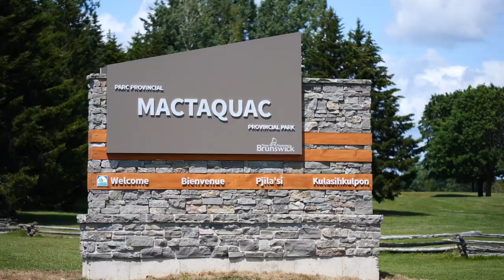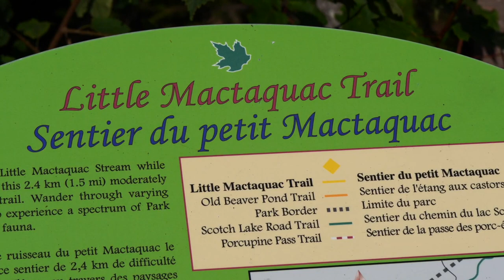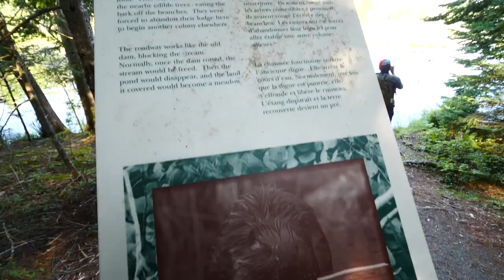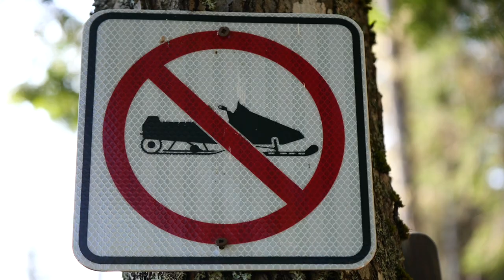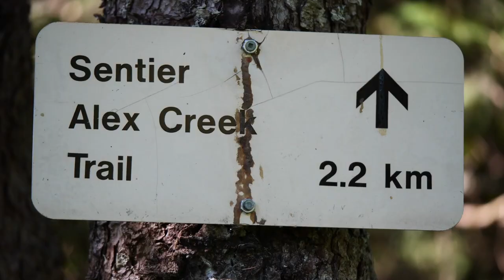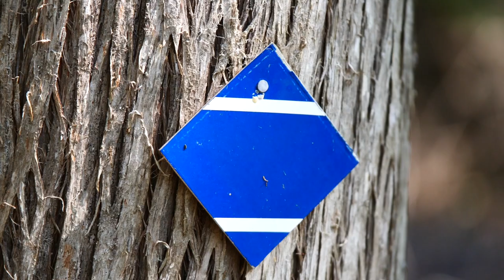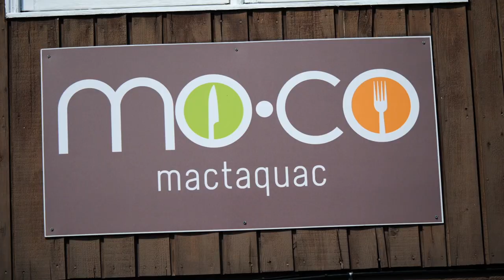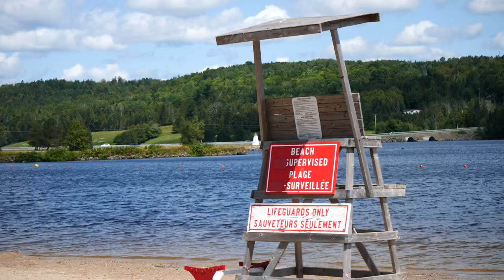Verano en Nuevo Brunswick, Canadá: Un Lindo Paseo a Parque Provincial Mactaquac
Hoy los llevamos a pasear por Mactaquac! Este es un parque provincial que queda a unos 30 minutos de la ciudad de Fredericton, Nuevo Brunswick y es un lindo lugar para venir a pasar el día. Hay senderos para caminar, una playa donde nadar, una marina para hacer paseos en bote, un campo de golf, y un restaurante. Los lindo de este parque es que los senderos son cortos y fáciles (el mas largo es de 2.4 kilómetros), así que es un lugar muy accessible. Este fue uno de los paseos que hicimos este verano mientras visitamos a los padres de Samuel en Fredericton. Esperamos que disfruten este video y que les demos una pequeña idea de cómo son los veranos en este parte de Canadá!